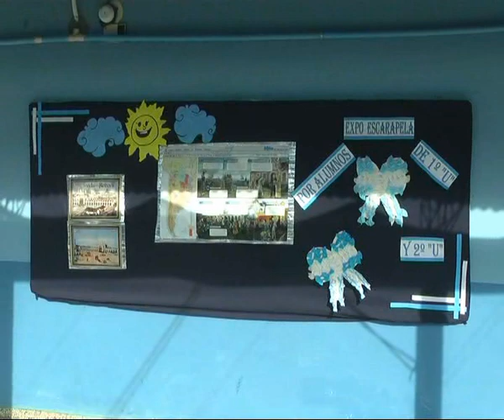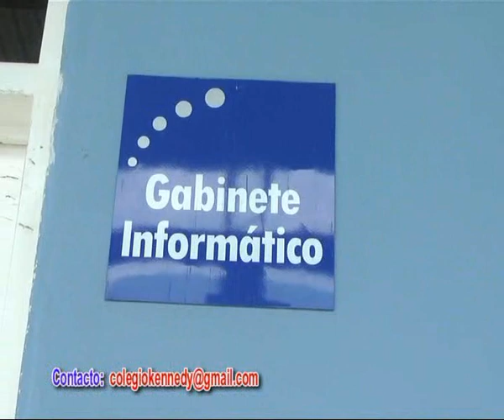Colegio Privado John Kennedy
Proyecto Institucional para el Nivel Primario . . .